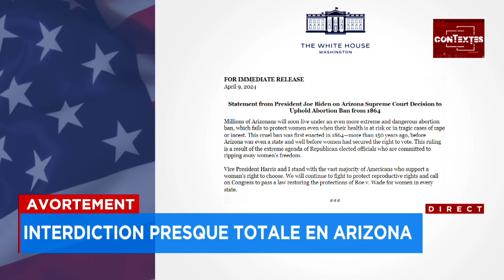Actualité américaine: droit à l'avortement en Arizona et condamnation des parents de l'auteur d'une